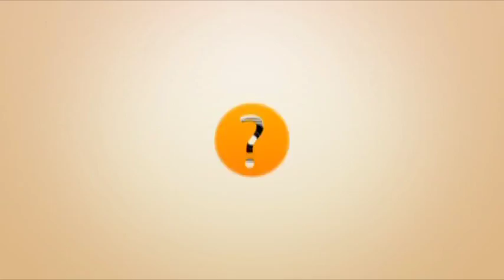10Domande10 Ina Ciotta 29 05 2017